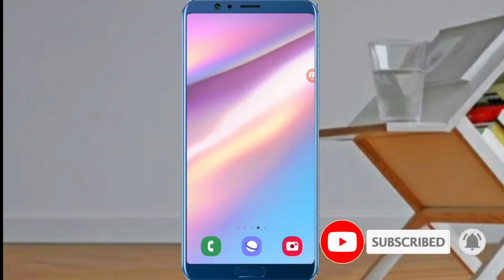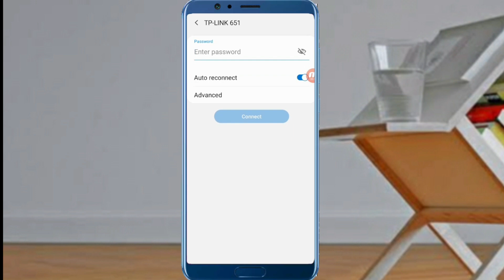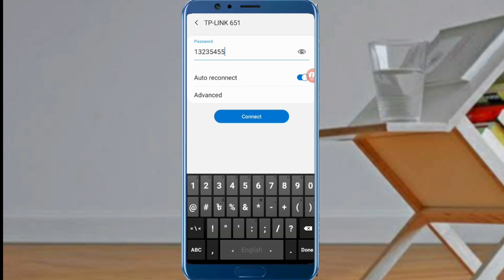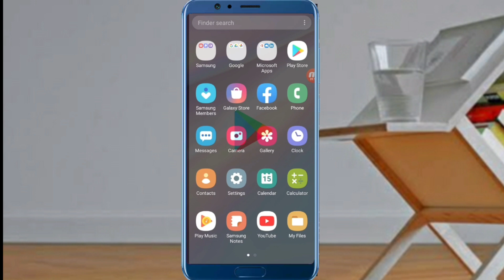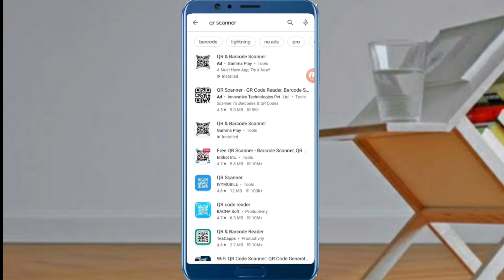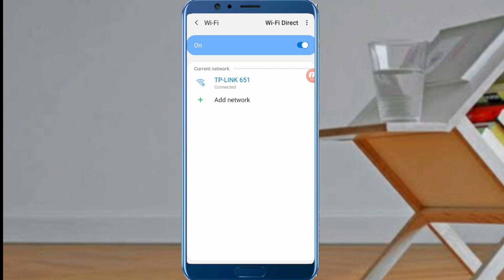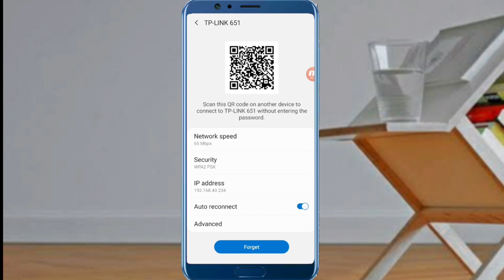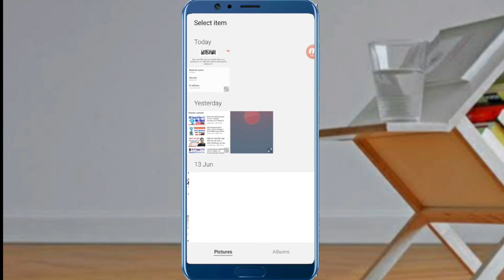কোন সফটওয়ার ছাড়াই বের করুন Wifi Password ।। Wifi Tricks and Tips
(IMRAN HOSSAIN)